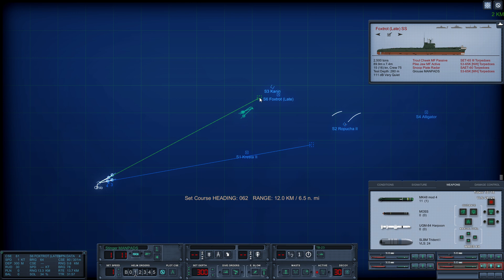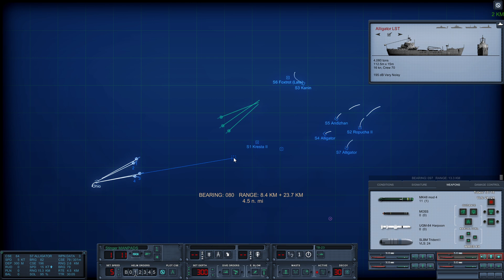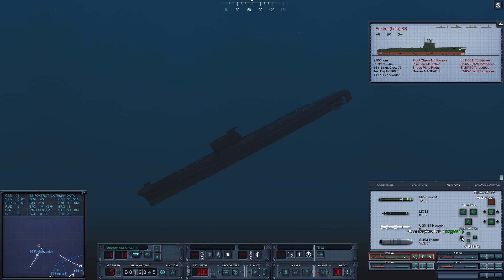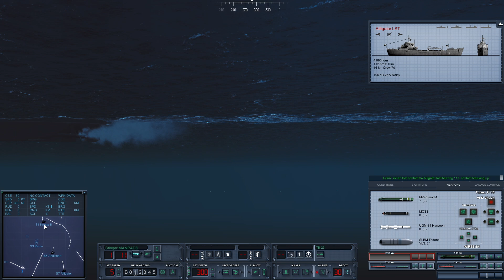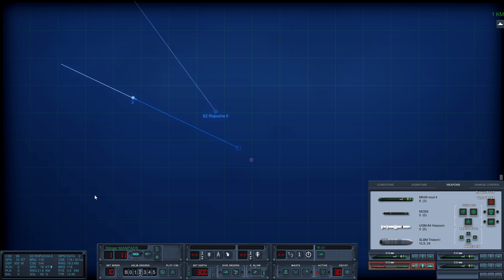Cold Waters - USA vs RUSSIA - DISTRUTTA LA FLOTTA DA SBARCO !!! #05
Cold Waters:  USA vs Russia! Must have Mod.

Hanno pesantemente aggiornato Epic MOD.
Inizia il conflitto Usa contro Russia.
Distruggo la flotta nemica con la scorta...
Epic MOD.

Ohio Class Submarine.

La classe Ohio è una classe di sottomarini lanciamissili balistici a propulsione nucleare composta da 18 unità. La loro progettazione risale ancora all'epoca della guerra fredda quando queste unità dotate di missili con portata intercontinentale rappresentavano il maggior deterrente contro un eventuale attacco nucleare contro gli Stati Uniti.

Tuttavia, con la fine della guerra fredda, la loro funzione quale deterrente si è rivelata di importanza secondaria e nel 2003 quattro unità furono convertite in unità SSGN (Ship Submersible Guided Missile Nuclear), non più armate con missili intercontinentali quali il Trident, ma predisposte per il lancio di Tomahawk.
Lo scafo misura una lunghezza complessiva di 170 metri ed una larghezza di 12,8 metri. La forma dello scafo è come anche per le unità della classe Los Angeles di tipo cilindrico eccezione fatta per il dosso dietro la torre al cui interno sono stivati i missili. Il dislocamento di ogni unità si aggira intorno alle 18.750 tonnellate in immersione. Ogni unità dispone di doppie pareti stagne per una maggiore sicurezza e di almeno tre se non cinque compartimenti stagni.

Nell'intercapedine tra le due pareti a prua si trovano i sonar, mentre a poppa è situata l'elica che garantisce la propulsione ed il timone. Per quanto riguarda i timoni orizzontali questi sono stati situati sia ai lati della torre che a poppa. Questa soluzione deriva direttamente dall'esperienza fatta con i battelli della classe Los Angeles, dove si era pensato di alloggiare i timoni orizzontali il più lontano possibile da prua per ridurre ulteriormente i rumori causati da fruscii, che potrebbero andare ad influenzare negativamente il funzionamento del sonar. L'esperienza fatta dimostrò però che alloggiando i timoni ai lati della torre questi erano particolarmente esposti al momento dell'emersione in acque artiche dove è necessario rompere la crosta di ghiaccio per emergere. Tali considerazioni spinsero infine nella progettazione delle nuove unità di sottomarini della Classe Virginia a riallocare i timoni orizzontali nella loro posizione originaria a prua, dove si ritiene godano di una maggiore protezione.

Nella parte di scafo compresa tra prua ed i tubi di lancio per i missili sono situati 4 ponti, nei quali trovano posto la sala controllo, le camere per gli ufficiali, la sala radio, la sala controllo sonar, la sala siluri e una sala di pronto soccorso. Nella sezione centrale nella quale si trovano anche i silo per i missili, chiamata scherzosamente Foresta di Sherwood, sono alloggiati i sottufficiali, alcuni magazzini ed i motori di emergenza. A poppa invece è situato il reattore nucleare e la sala macchine.

La massima profondità di immersione di un battello dello Classe Ohio viene stimata intorno ai 300 metri.

Battelli della classe Ohio sono apparsi in vari film sia a livello di comparse che come oggetto principale della trama. Tra tutti i film il più famoso è sicuramente Allarme rosso girato nel 1995 e diretto da Tony Scott, che vide come protagonisti Denzel Washington e Gene Hackman. Altro film che vide sempre coinvolto nella sua trama un sommergibile classe Ohio fu il film di fantascienza The Abyss, scritto e diretto da James Cameron e interpretato da Ed Harris, Mary Elizabeth Mastrantonio e Michael Biehn. Infine va anche citato il libro di Tom Clancy Debt of Honor, nella cui trama sono coinvolte ben 5 unità di questa classe impegnate in operazione in acque giapponesi.